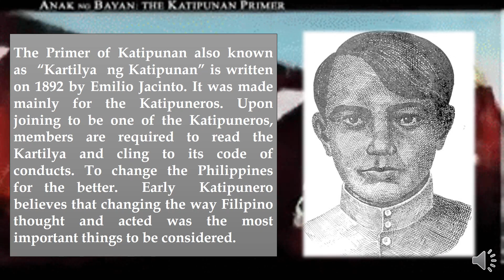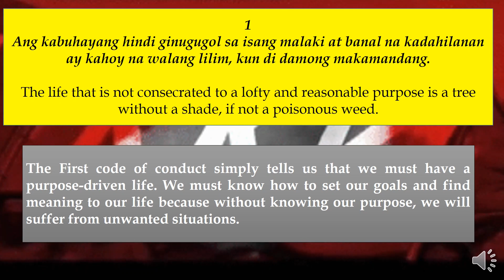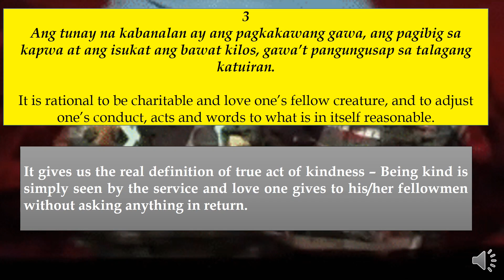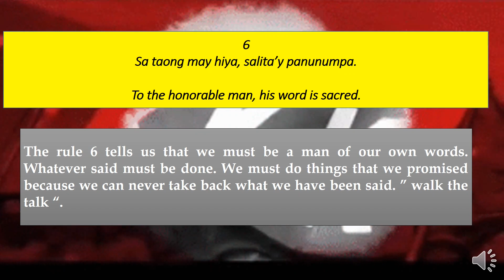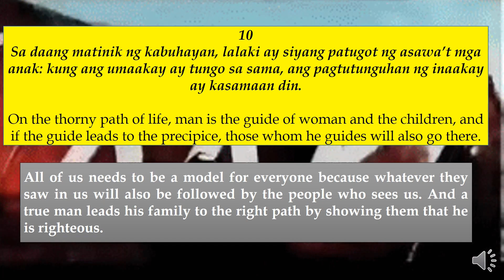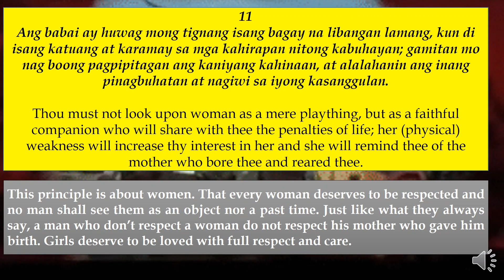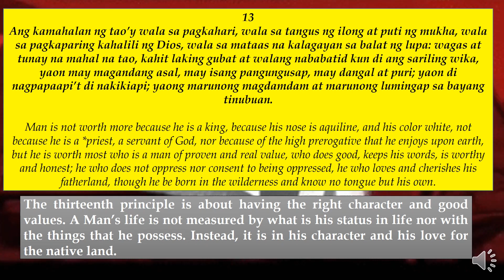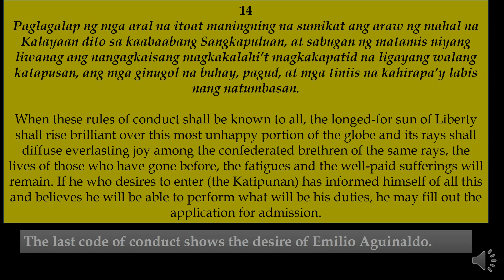The Kartilya ng Katipunan by Emilio Jacinto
READINGS IN PHILIPPINE HISTORY - The Kartilya ng Katipunan

WEEK 1-2 (Meaning and relevance of History)

- An Intrduction to Philippine Historiography (Part 2)

WEEK 3-6 ( Content and Contextual Analysis of selected Primary sources)

- Magellan's Voyage from the account of A. Pigafetta

THE CONTEMPORARY WORLD

LESSON 1 - Concepts of Globalization
LESSON 4 - The Global Interstate system
LESSON 5 - Contemporary Global Governance
LESSON 8 - Global Culture and Media
LESSON 11
LESSON 12
LESSON 15

RIZAL'S LIFE WORKS AND WRITINGS

LESSON 1a - Introduction to the Course : Republic Act 1425 (A)
1b - Significance in Studying Rizal's life
LESSON 2 - 19th Centruy Philippines as Rizal's context
LESSON 3 - Family, Childhood and Early Education
LESSON 4a - Higher Education and Life abroad (PART 1)
4b - Higher Education and Life abroad (PART 2)
LESSON 5 - Rizal's Life: Exile, trial and Death
LESSON 6 - Annotation of Sucesos de las Islas Filipinas
LESSON 7 - Noli Me Tangere
LESSON 8  -
00:00 Introduction: Kartilla/Kartilya ng Katipunan
00:48 Duties of the Sons of the People
02:01 Rules Kartilla ng Katipunan